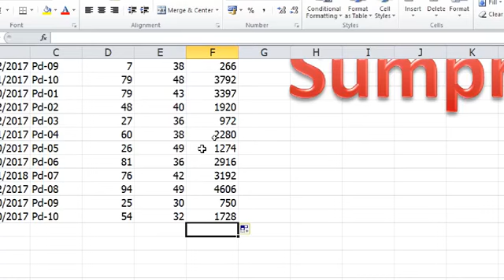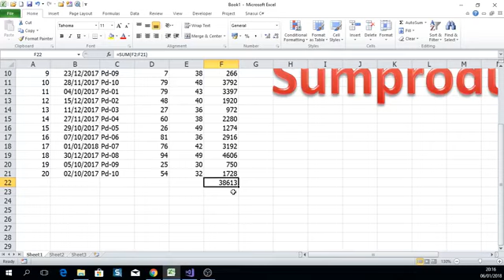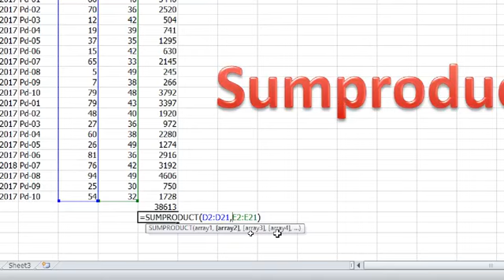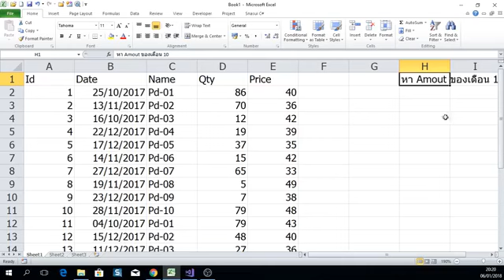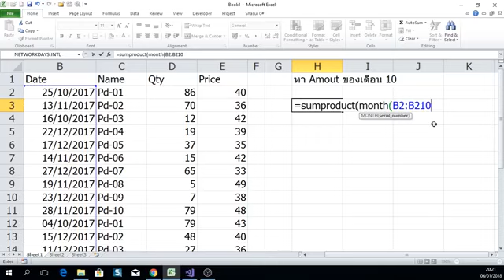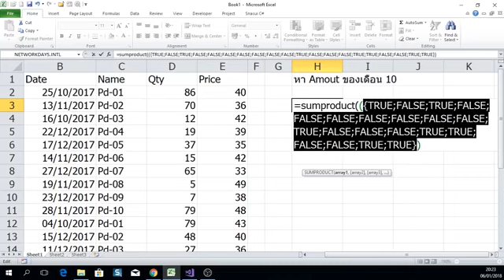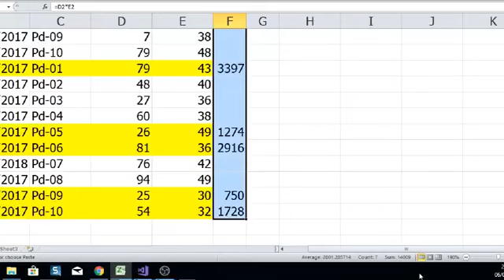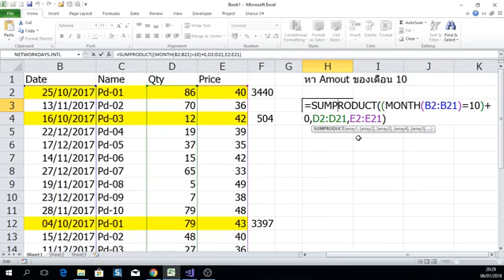Excel Live by Santipong Nasui : Sumproduct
อธิบายความหมายและการใช้งาน Sumproduct